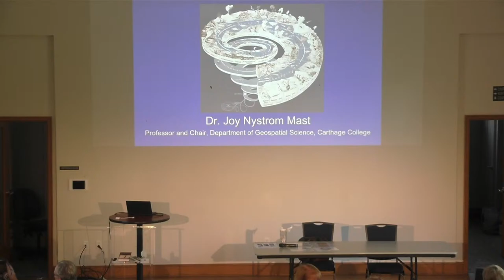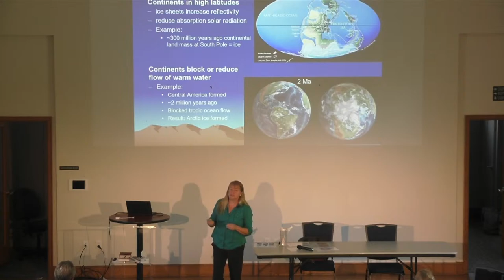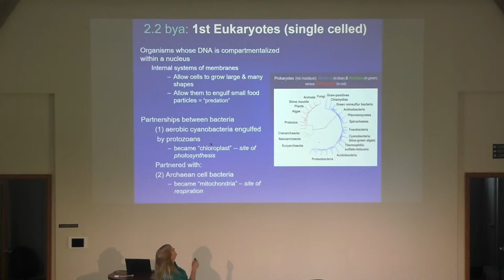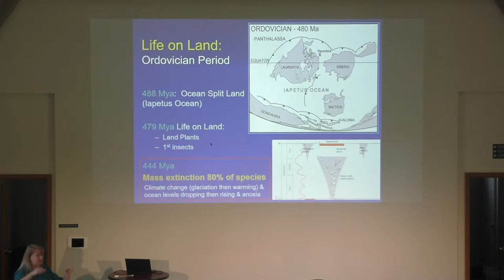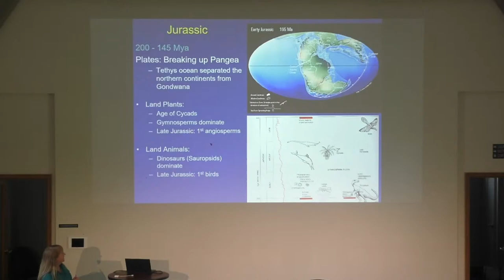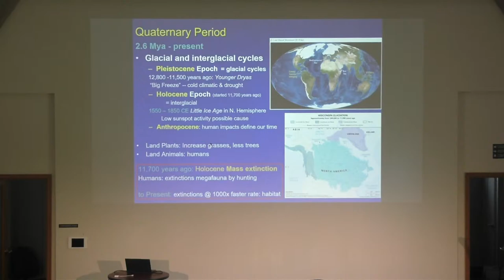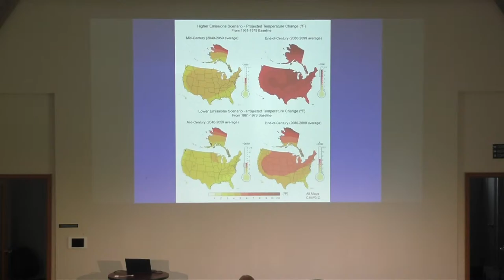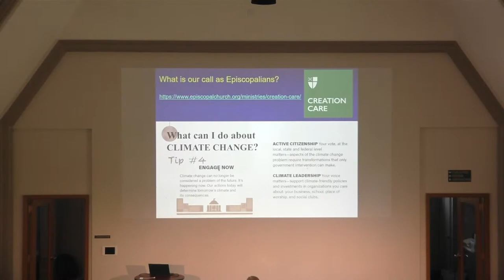Christ Church FORUM 10:45am Sunday September 18, 2022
Earth’s Changing Climate: Impacts on Life with Dr. Joy Mast